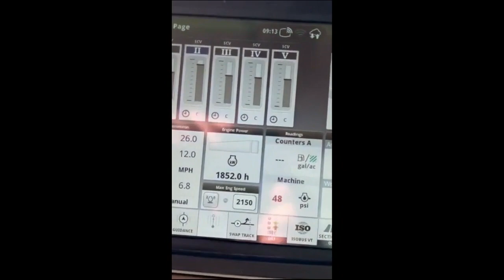JOHN DEERE 8345RT For Sale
John Deere 8345RT: 1852 hours, 3PT, PTO, 5 Remotes, IVT Transmission, 4600 Display, Full Rack of Weights, Good Rubber,